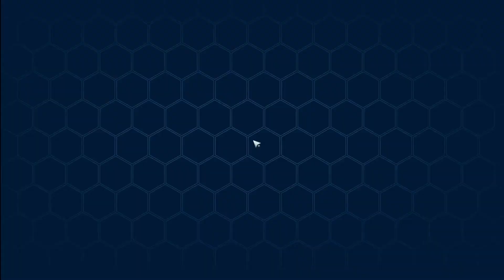Can Tower of Fantasy save me from Genshin Impact?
Out with one gacha addiction, in with another.